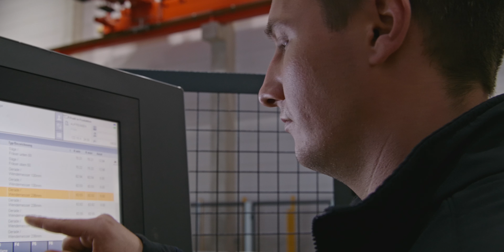Der Weg der BauBuche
BauBuche steht für Nachhaltigkeit, Innovation, Ästhetik und Wirtschaftlichkeit.
Die spanlose Herstellung von Furnierschichtholz gewährleistet eine gute Rohstoffausnutzung und lässt sich mit heutiger Technik hoch automatisieren.  Durch die Verwendung von Buchenholz ergeben sich deutlich höhere Festigkeitswerte als bei allen anderen Furnierschichtholzprodukten, eine deutlich höhere Oberflächengüte sowie die edlere Laubholzoptik.